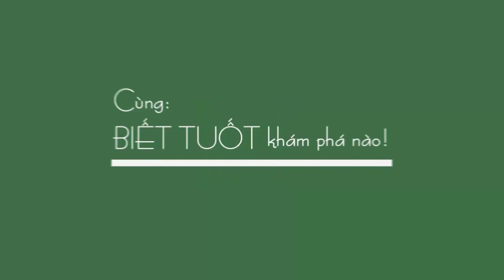6 Việc Nhà Mẹ Bầu Dứt Khoát Không Được Làm Kẻo Bào Thai Suy Dinh Dưỡng, Dị Tật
6 Việc Nhà Mẹ Bầu Dứt Khoát Không Được Làm Kẻo Bào Thai Suy Dinh Dưỡng, Dị Tật